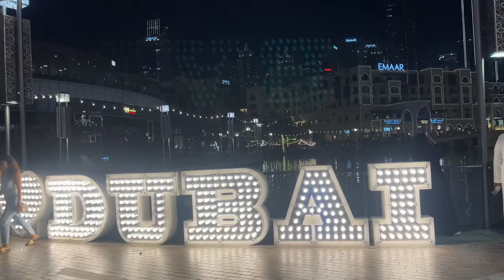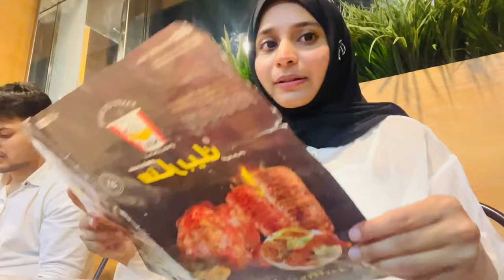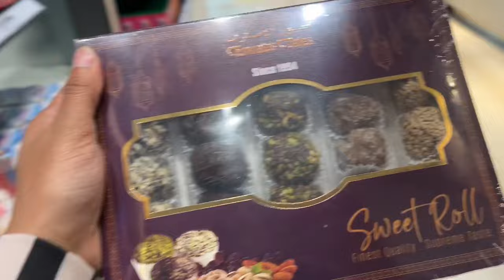Kyrgyzstan se Burj khalifa ka safar🤌